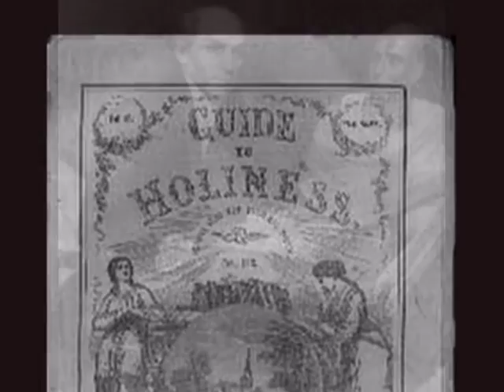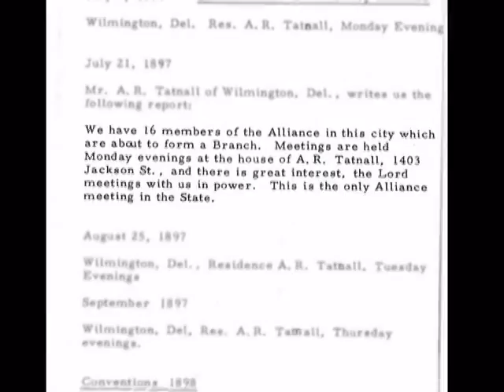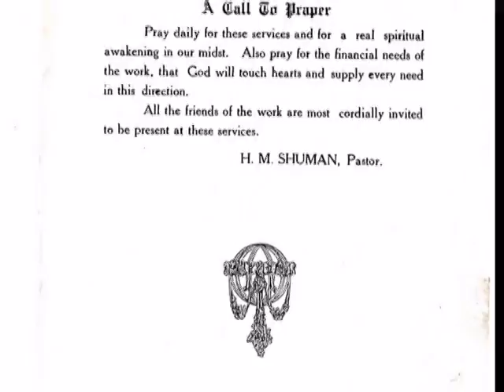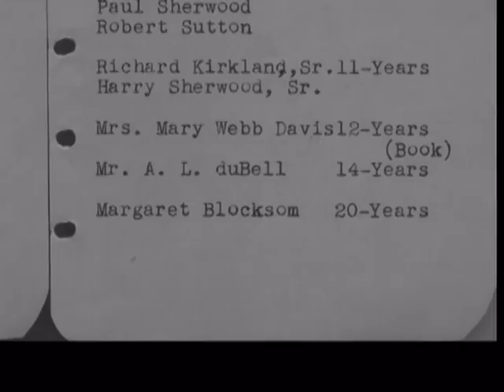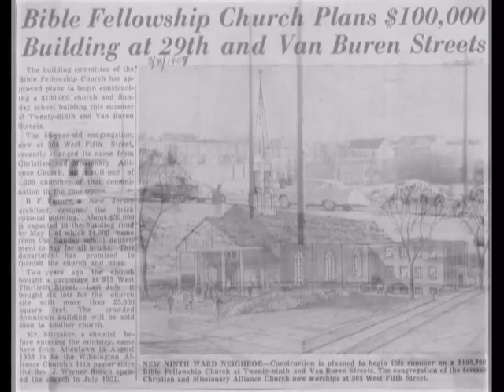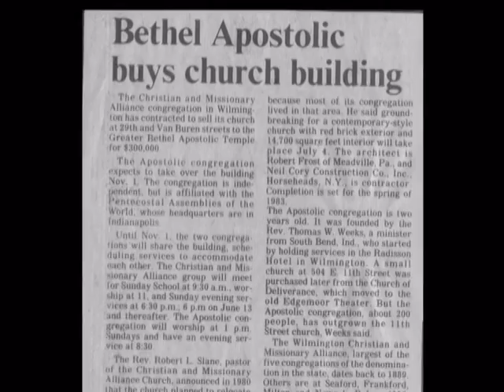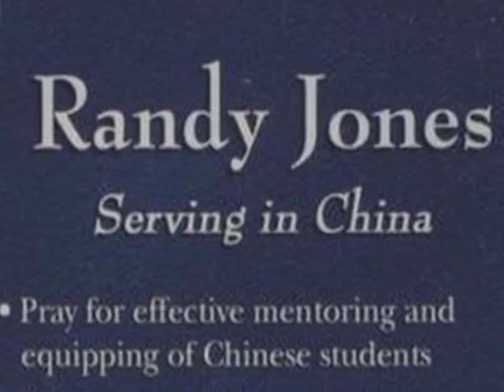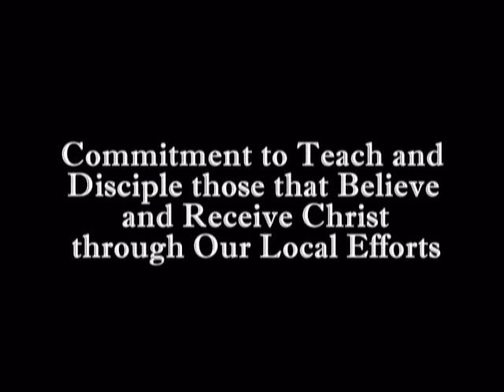A History of First Alliance Church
First Alliance Church of Wilmington and Hockessin, DE.
Originally Chartered as Wilmington Christian & Missionary Alliance Society in 1897, the Body of Christ has experienced Miracles of the Power of the Holy Spirit living among the Community of New Castle County Believers in The King Jesus Christ with His Salvation, Redemption and Sanctification.